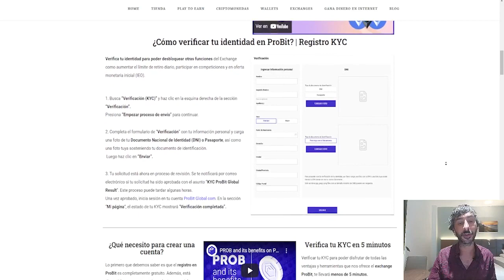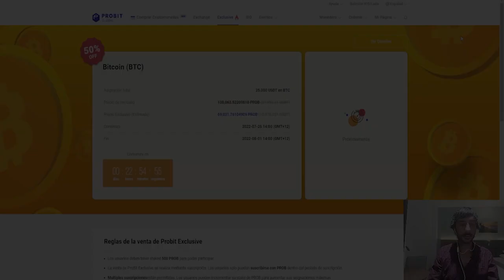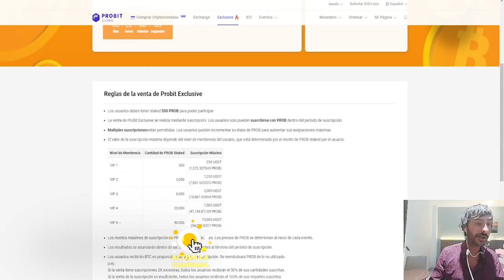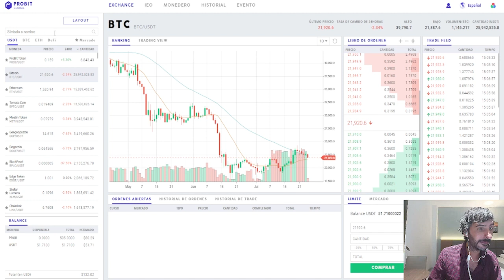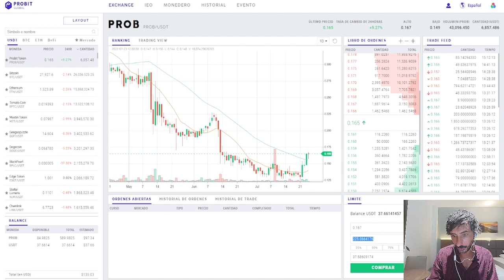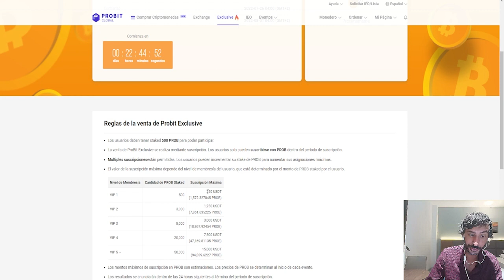🔥¿CÓMO COMPRAR BITCOIN A 10K $? TE CONTAMOS COMO HACERLO EN PROBIT GLOBAL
Sigue nuestros nuevos canales Satoshi Travel, viajamos con criptos por el mundo🌎🌎

INSTRUCCIONES RÁPIDAS:
1️⃣Crea tu cuenta:
2️⃣Colecciona 1 NFTs al días más los tokens del proyecto.

⭕️CÓDIGO: H4reqt
Crea tu cuenta con el siguiente enlace: